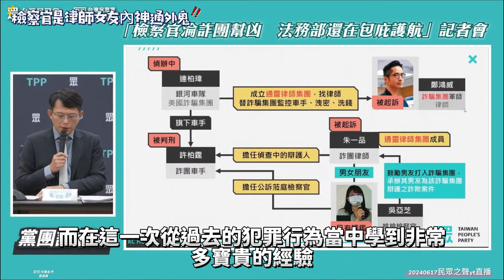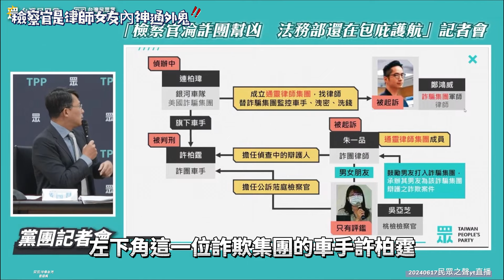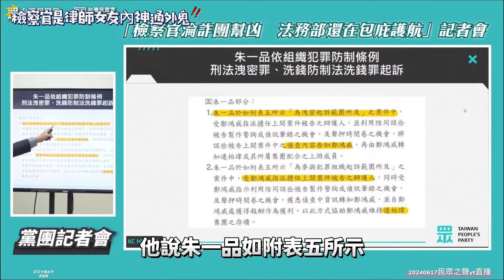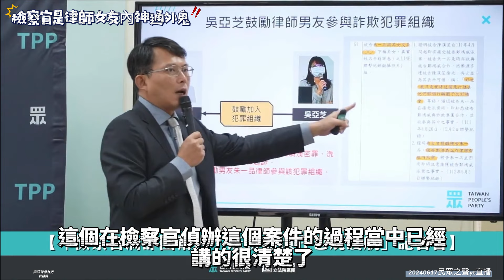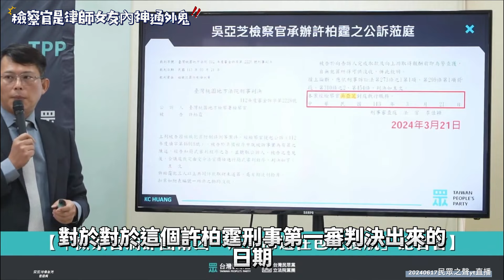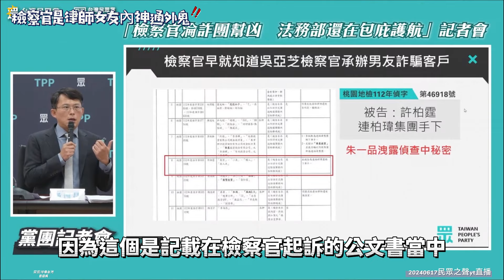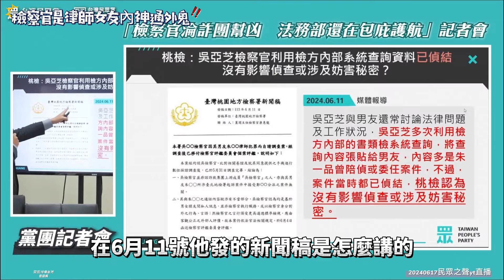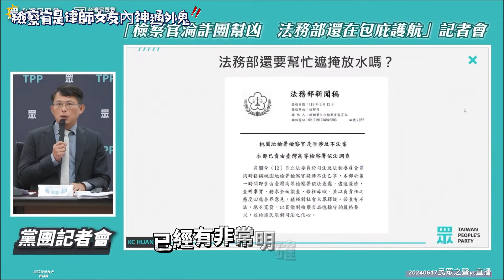檢察官女友唆使律師男友參加詐騙集團？ 這什麼電影情節，首腦還越挫越勇變本加厲，真的是詐騙鬼島 黃國昌 民眾黨 20240617民眾之聲yt直播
檢察官女友唆使律師男友參加詐騙集團？ 這什麼電影情節，首腦還越挫越勇變本加厲，真的是詐騙鬼島
20240617民眾之聲yt直播

這也太誇張了吧
檢察官女友最後還跑去當公訴檢察官護航放水
給詐騙首腦坐牢判很輕最後還假釋？！這是什麼有錢能使鬼推磨的情節==
電影編劇也不敢這樣寫吧

最後更好笑的是記者也不提問
只問時事題跟八卦
正經事都不問欸